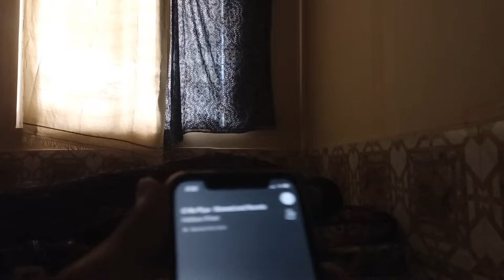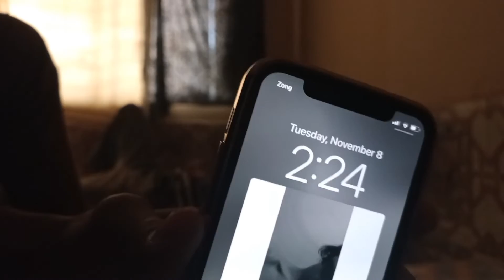Zikar ne sonY ni diya 😒 | funny vlog